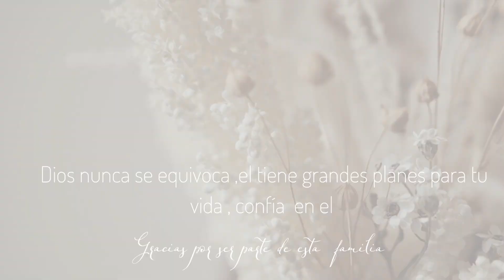LIMPIEZA de primavera LIMPIANDO LOS SILLONES compras en H&M HOBBY LOBBY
Hola mis hermosas, acá les comparto este video de limpieza y compra espero que les guste, que tengan bonito tarde noche y buen inicio de semana 🙏🏼🥰

Canal 💕👇🏼🙌🏼

                                    Colaboración

Amazon Store

Amazon store 🙏🏼🤗